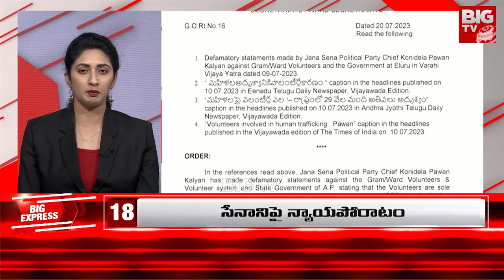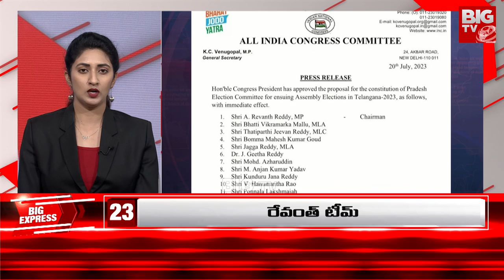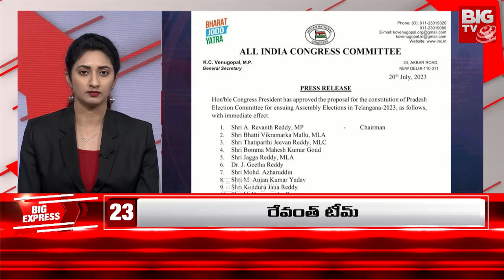BIG Express News | అరగంటలో అన్ని వార్తలు | 21-07-2023 | BIGTV Telugu News Channel